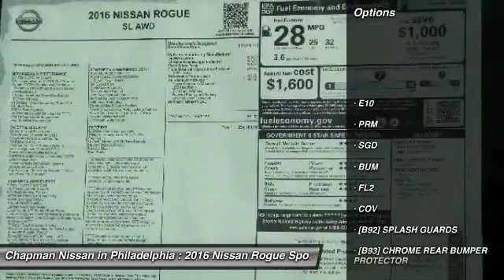2016 Nissan Rogue N16250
2016 NISSAN ROGUE Philadelphia, PA
Stock# N16250

Price includes: Must qualify for all rebates and incentives. See Dealer for details $750 - Nissan Customer Cash - Rogue. Exp. 05/31